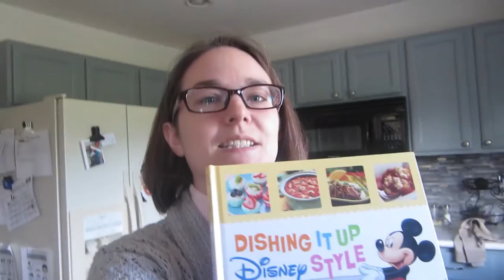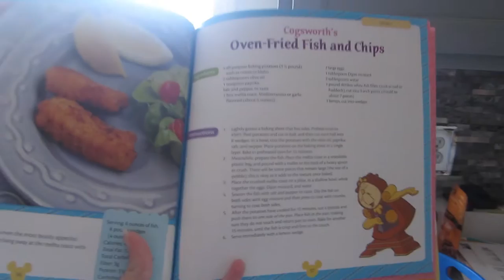☹ THE RESULTS ARE IN!!! 😱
We finally get the results on Caitlyn's diabetes test, and she is.

The Cooke Family Story

Chris and Meagan met in 2002, were married in 2004, and welcomed two beautiful baby girls into their lives - Makenna in 2008 and Caitlyn in 2010. We had a great every 2 years trend going there! We are all born and raised in Michigan, USA and rather proud of our "mitten state" heritage.

On May 27, 2016, our family was rocked by a devastating blow. Makenna (then 7 years old) was diagnosed with Type 1 Diabetes. We are just beginning our journey with this new twist and invite you to learn along with us. However, this is not going to be a diabetic education channel, or even all about diabetes. This diagnosis affects every member of our family - so we want to show it all. The good times, the silly times, the hard times, and all the times in between.

These are our Little Drops of Life.